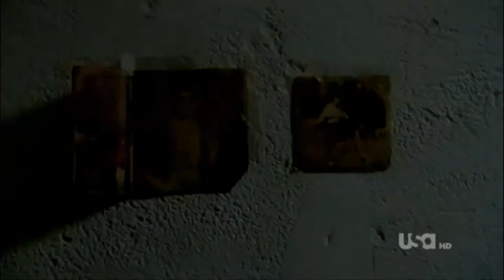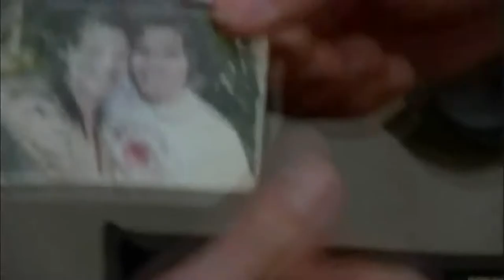Project: Exercise These Demons (Criminal Intent)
It's been a ride.